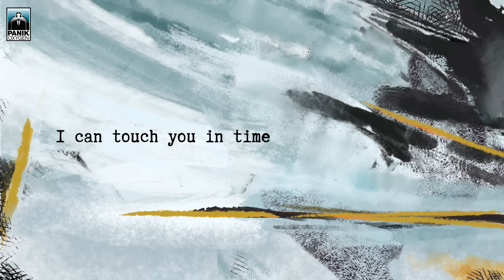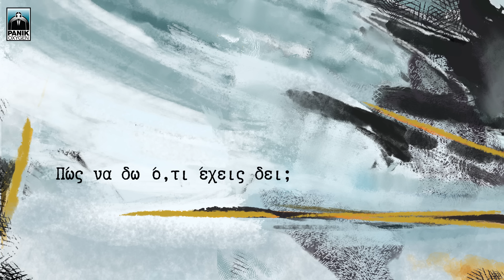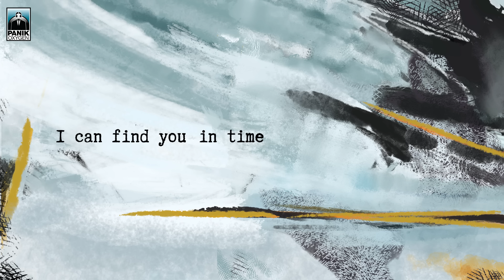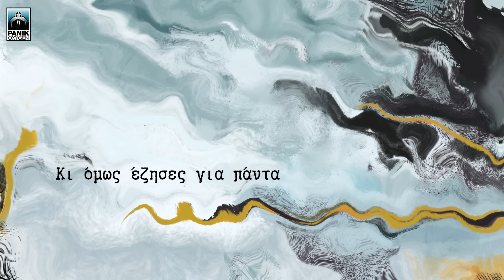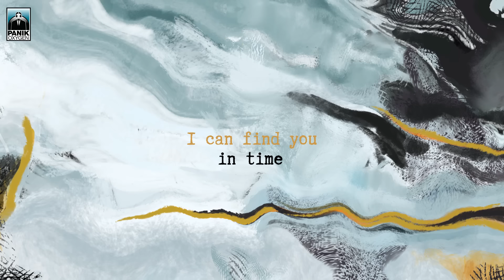Πυξ Λαξ - Το Κορίτσι Της Φωτογραφίας - Official Lyric Video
Πυξ Λαξ - Το Κορίτσι Της Φωτογραφίας από τον νέο δίσκο των Πυξ Λαξ 'Μια Μέρα Πριν Τον Χειμώνα'.

Πυξ Λαξ - Το Κορίτσι Της Φωτογραφίας
Μουσική: Φίλιππος Πλιάτσικας
Στίχοι: Φίλιππος Πλιάτσικας

Στίχοι/Lyrics:
I can touch you in time

Πώς να δω ό,τι έχεις δει;
Πώς να νιώσω ό,τι έχεις νιώσει;
Ιστορία στη σιωπή.
Ποια φυγή σ’ έχει λυτρώσει;

I can find you in time

Ένα κάδρο, μια στιγμή
Φωτογραφία του '30
Περπατάς σ’ άλλη εποχή
Κι όμως έζησες για πάντα.

Ι can find you, I can find you.

Πυξ Λαξ - Το Κορίτσι Της Φωτογραφίας | Pix Lax - To Koritsi Tis Fotografias - Official Lyric Video 2018